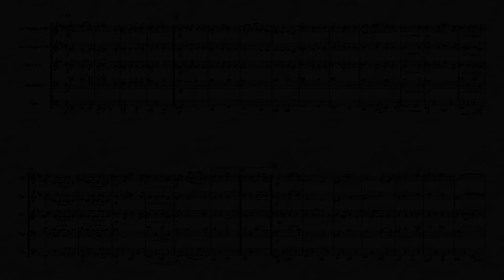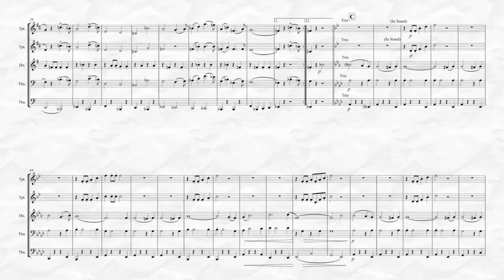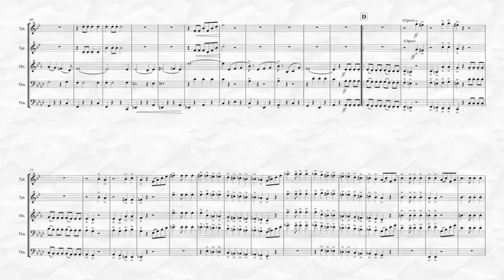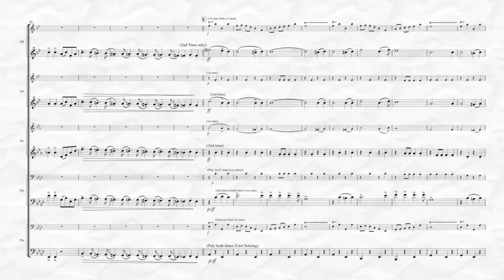The Stars and Stripes Forever (for Brass Quintet)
The Stars and Stripes Forever is arguably John Philip Sousa’s most famous march and the Official March of the USA, transcribed here for Brass Quintet by Kenneth Abeling.  This transcription is of an easier advanced to advanced level difficulty. To view and listen to this piece in its entirety and purchase please